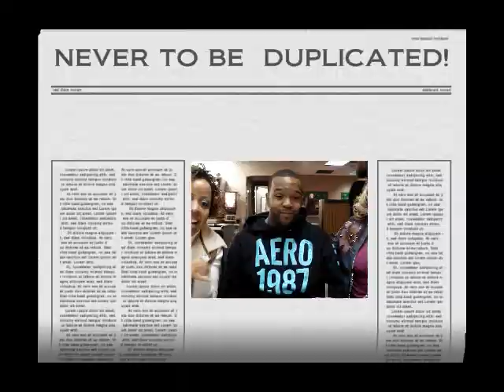Communion Juice Part 2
OFC!!! The Original Freestyle Crew! Isaiah "Zeek" Templeton, Tweet Star & Cindy B. freestyling with our smash hit single COMMUNION JUICE!